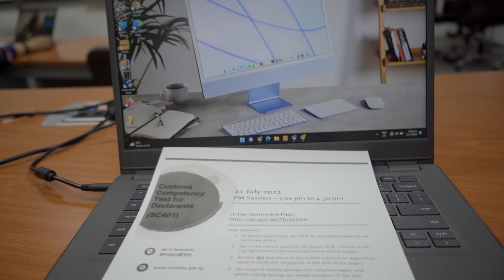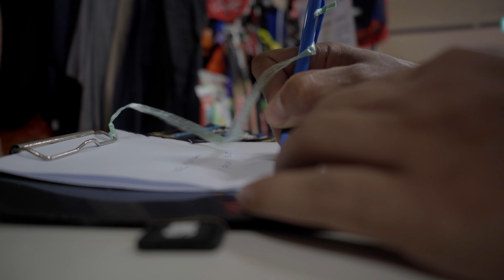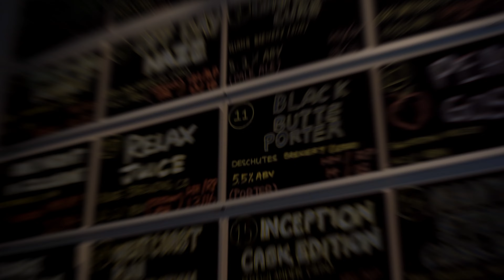Exploring the Army market in Singapore